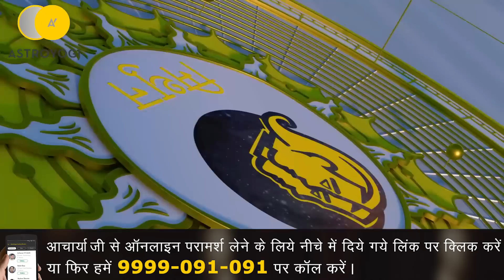Aaj ka Rashifal 27 September 2023: आज बुधवार को इन 3 राशि वालों की होगी लव पार्टनर से मुलाकात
🌟आज का राशिफल : 27 सितम्बर 2023, बुधवार 🌟
आपका स्वागत है आज के राशिफल (Aaj ka Rashifal) के साथ! हम लेकर आए हैं आज के तारों की भविष्यवाणी के लिए एक नई रोशनी, एक नई उम्मीद के साथ। यह वीडियो आपको देगा दिन की शुरुआत के लिए उपयुक्त संकेत और सुझाव, जिससे आप अपने जीवन को और भी सफल और खुशहाल बना सकें। हम आपके लिए लेकर आएँगे राशि के अनुसार संकेत, ज्योतिषीय विशेषज्ञों की सलाह, और रोज़ाना की जरूरी जानकारी। तो तैयार रहें, आपकी राशि आपको क्या कह रही है और आज का दिन कैसा बीतेगा, यह सब और भी बहुत कुछ इस वीडियो में! आओ, चलिए देखते हैं और जानते हैं क्या है आपकी किस्मत आज।
aaj ka rashifal in hindi,rashifal 2023,aaj ka rashifal shailendra pandey,aaj ka rashifal santosh santoshi,aaj ka rashifal suresh shrimali,aaj ka rashifal indu prakash,rashifal today in hindi,today rashifal in nepali,rashifal,dainik rashifal,rashi bhavishya 27 September 2023,daily horoscope 27 September 2023 in hindi,daily horoscope,राशि भविष्य,आज का राशिफल,राशिफल,राशिफल आज का,आज राशिफल 27 सितम्बर 2023,aaj ka rashifal,आज का राशिफल 2023,